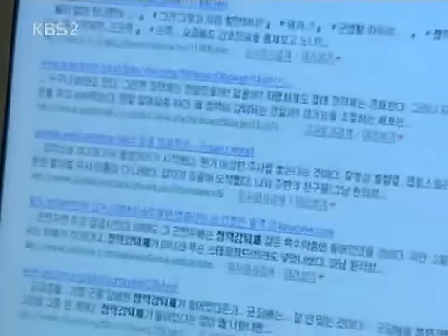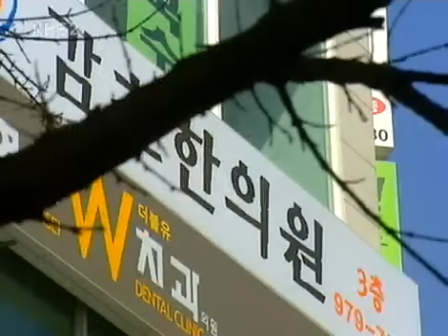사랑과 전쟁 시즌1 - Marriage Clinic: Love & War1 20050325 #003